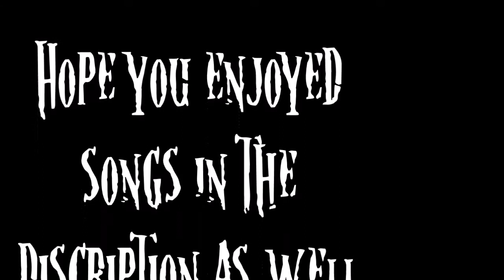Watercolour Maddness. [[MissMonster]]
I got really bored on night and started messing with watercolors.